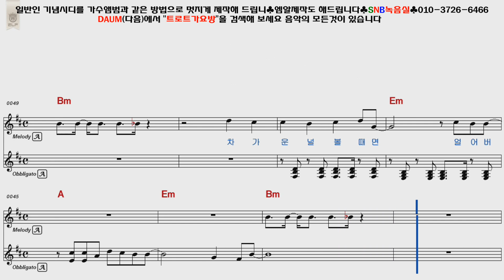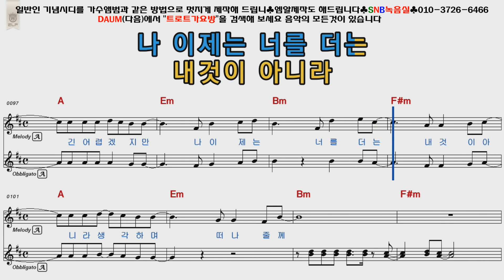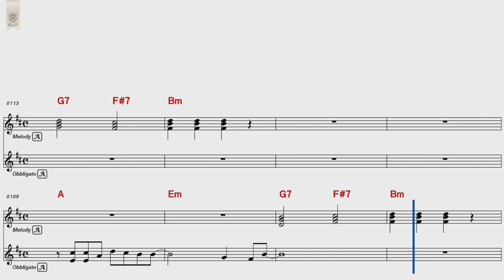이승철 나이제는